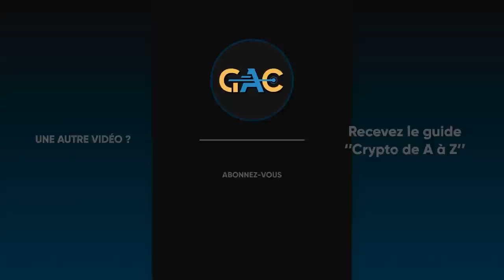Peut-on manipuler le cours du Bitcoin ?!🤔 [Ambre Soubiran]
Kaiko est une Fintech B2B créée en 2014 qui vend à ses abonnés un accès aux données de marchés de l'industrie des actifs numériques (blockchain), couvrant toutes les principales plates-formes de négociation (crypto currency exchanges) et toutes les paires d'actifs répertoriées sur ces marchés.

Dans cette interview, nous parlons avec Ambre Soubiran, la CEO de l'entreprise, du futur de Kaiko, et de sa grille de lecture sur l'écosystème crypto actuel.

***Sommaire ***

00:00 Un agrégateur de données crypto
07:30 Kaiko vs Chainalysis
11:00 Les concurrents décentralisés
12:30 Les oracles dans l’écosystème crypto
19:00 La place des institutions dans la DEFI
25:30 La transparence du secteur bancaire
34:30 La place de Bitcoin dans l’écosystème
38:30 Les unhosted wallets
42:45 Les NFTs
48:00 Le futur de Kaiko

⚠️⚠️⚠️ Pour en savoir plus sur la 📩 lettre d'investissement Grand Angle Crypto

🎙️Tous nos podcasts sont ici🎙️